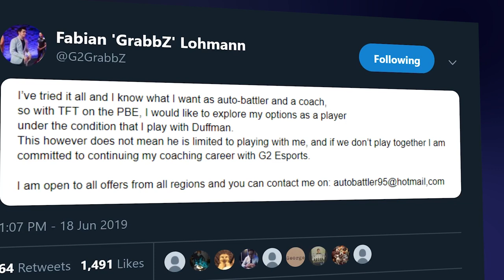Go Pro With GrabbZ | Teamfight Tactics First Look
Welcome our new TFT pro (sort of)! Grabbz sits down with us and takes a dive into the new game hitting League of Legends "Teamfight Tactics". Sacrificing Rift Rivals prep, sleep and sanity, Grabbz has collected all the knowledge you need and is ready to share!

What Item / Champion combo do you like the most in TFT?